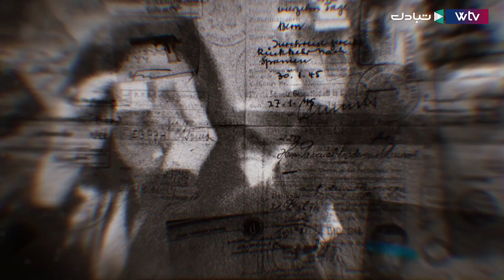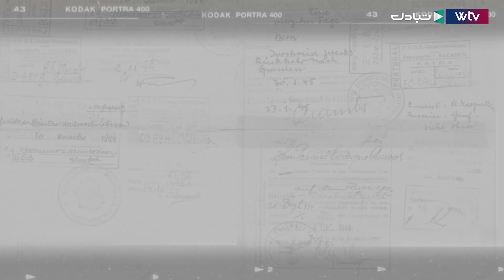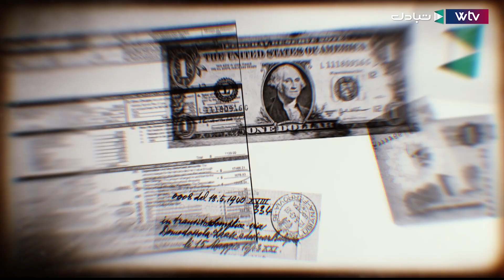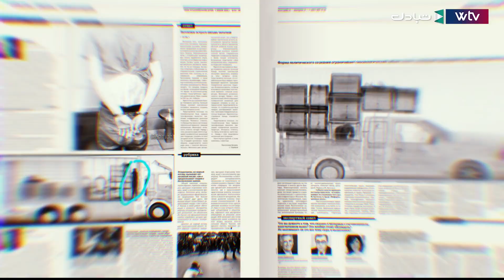تحقيقات | درنة.. لا مياه للشرب بعد اليوم؟؟